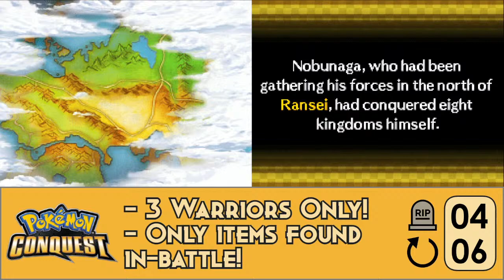THE (actual) GREAT EXPANSION! - Pokemon Conquest: The Three Musketeers Nuzlocke Challenge #5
Hello everyone! :]
Today we'll be diving deeper in the Conquest lore!
This playthrough has some tweaks tho:

 - We can only use uo to 3 warriors per battle;
 - We cannot equip and use items in battle, unless we pick them up during the match;
 - If a warrior's Pokémon dies, we can catch another Pokémon for it once (besides our character, since we can't battle without it);
 - If a warrior loses Pokémon twice, we're forced to retire that warrior, meaning he can't stand in the front lines with us no more;
 - If we lose a battle, it's game over and we have to restart the game.